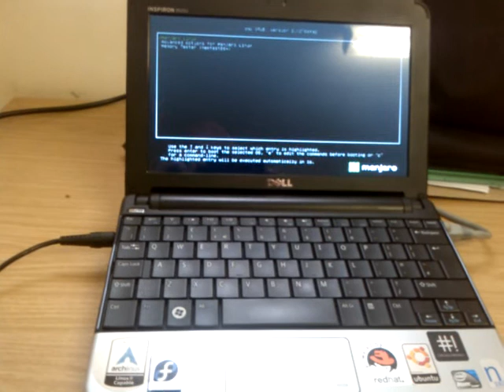Manjaro broken X display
So this was working fine till I updated the other day. I thought Linux was past this kind of crap?